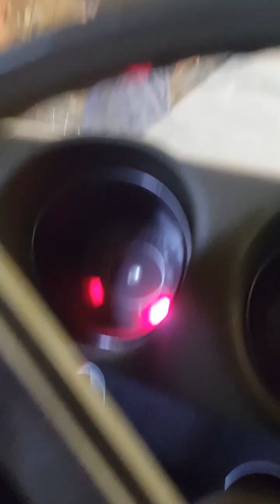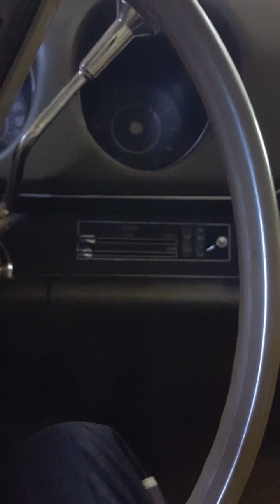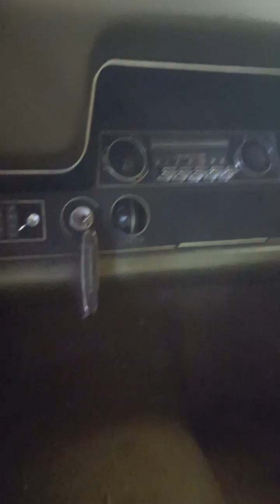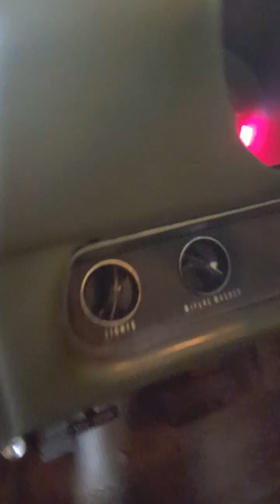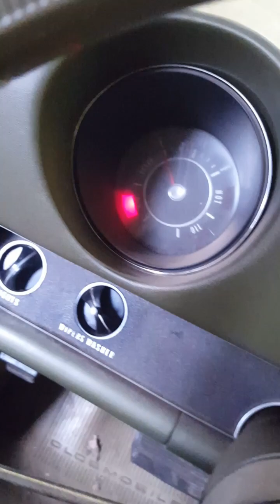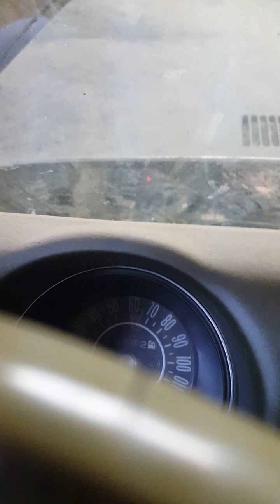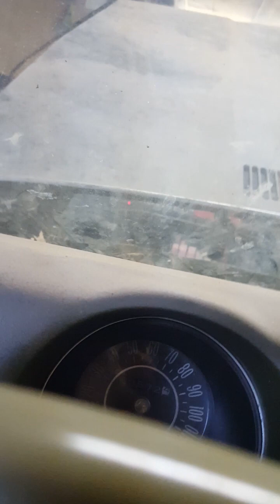gnarly old car stuff